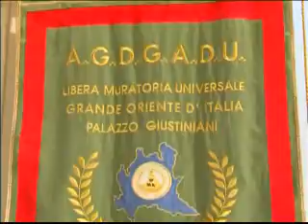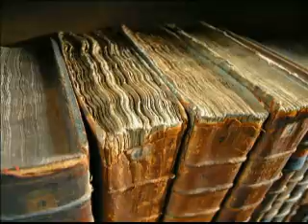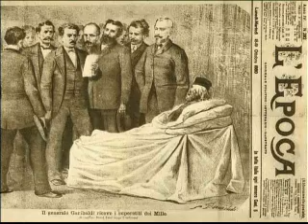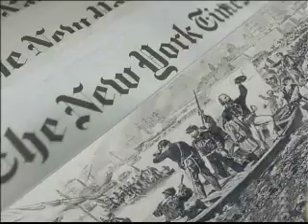Il Telegiornale del GOI. "Il compimento dell'Unità d'Italia". Da Bergamo a Marsala con Garibaldi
Telegiornale GOI. In questo servizio:
"Il compimento dell'Unità d'Italia". Da Bergamo a Marsala con Garibaldi